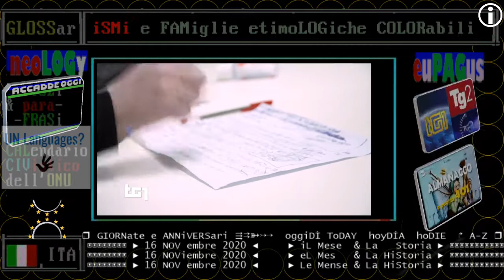TG1 Napoli SOLidale 16 nov 2020 - invenzione del TAMPONE SOSPESO sul modello del Caffè sospeso